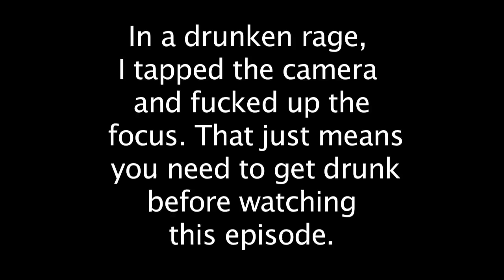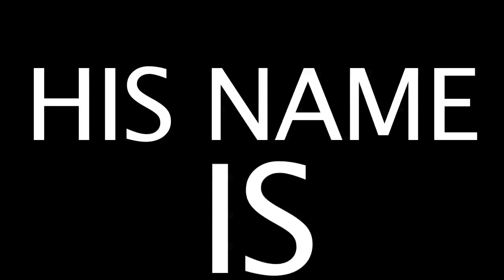Tremors: Paul Gets Drunk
I drink, I drunk, I talk about a movie. In this episode, I explain the plot and why you should see Tremors.